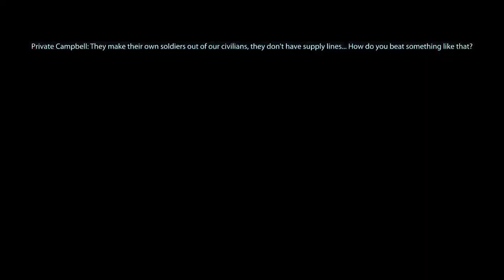Mass Effect 3 PS4 GAMEPLAY PART-4